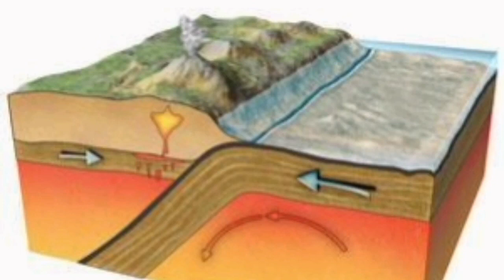Huge Eruption Of Manam Volcano In Papua New Guinea, Indo-Pacific Ring Of Fire